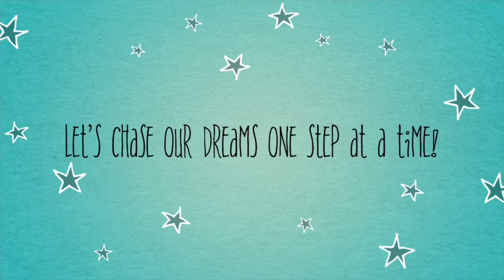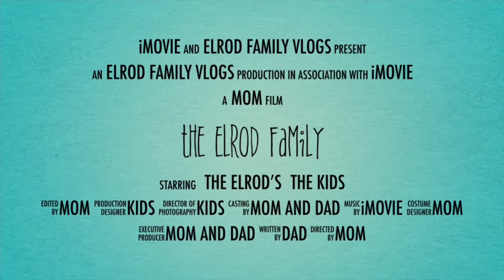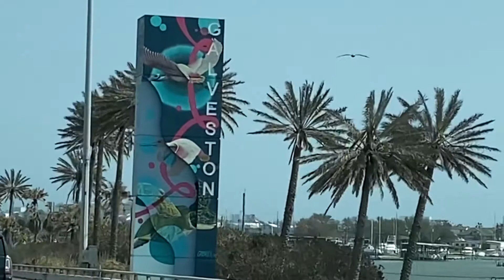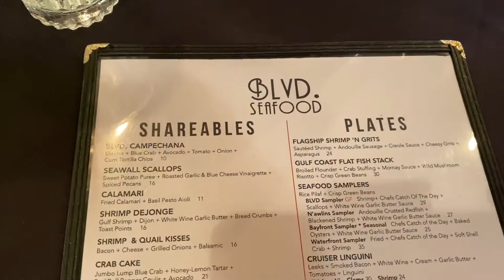Yes Day!! | Spring Break Kickoff! | Buc-cees | Galveston, TX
This year for spring break we decided to go to Houston to visit family! We made a stop to the girls uncle NayNay to see his research lab in Galveston and tons of fun along the way! The girls were allowed to have a yes day which means that they could ask for anything and we would say yes as long as it was not dangerous or ruining anything permanently! What a ton of fun we had! We couldn’t ask for a better start to a fun week! Check back for more videos with our explorations of Houston!

Travel must haves on Amazon

Waterproof phone case!

My new sandals were awesome for walking and kept me cool!

I used these for the girls to carry their travel diaries in and some pencils and markers!

So fun! Kids travel journals!

My cute high waisted swim suit

The girls sandals!

My cute hear sunglasses!

Our car phone holder saved our lives!